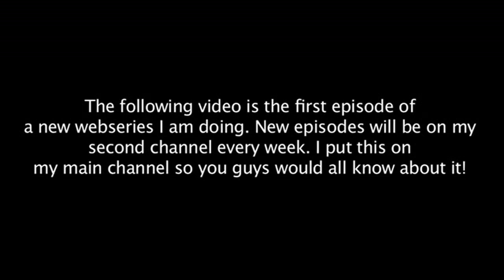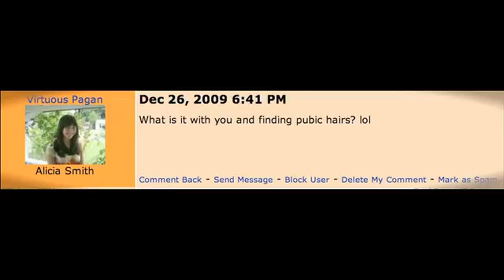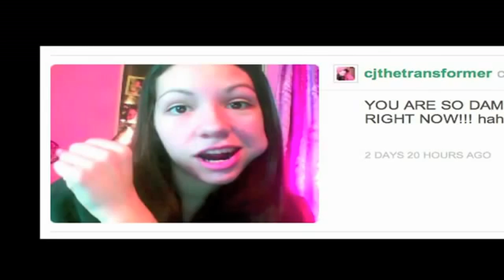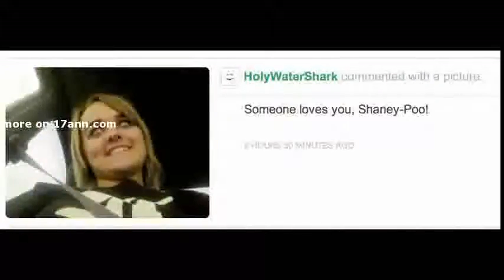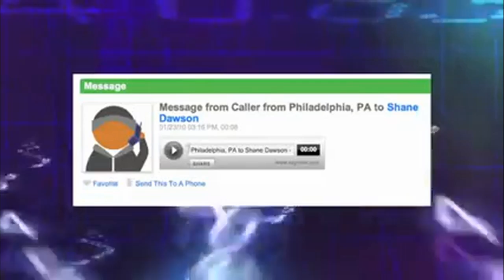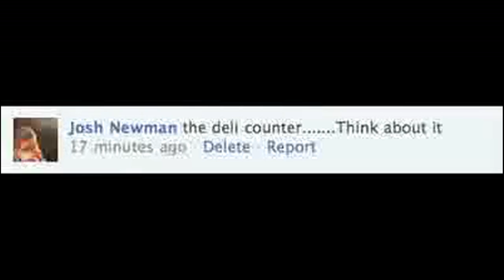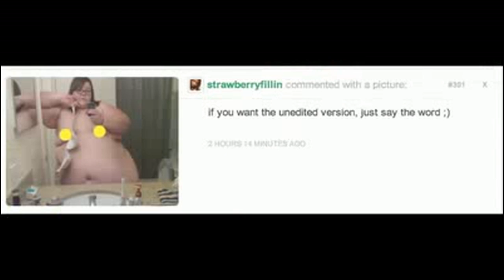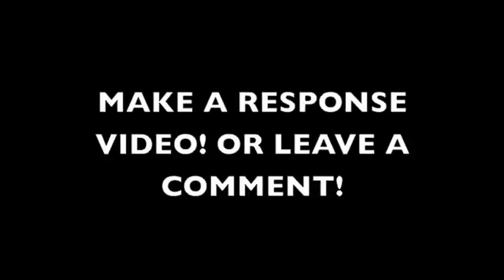Shane Dawson 'Orgytime' Evidence compilation video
The public must become informed.
Evidence submitted to the public,
for the public good, for public consideration.

17th July 2020